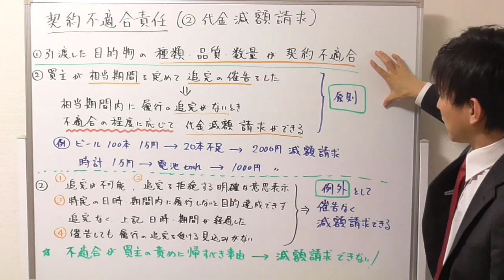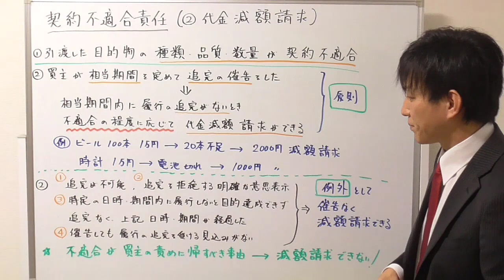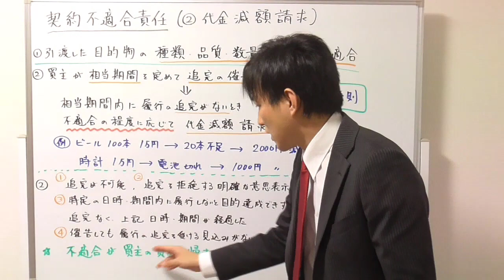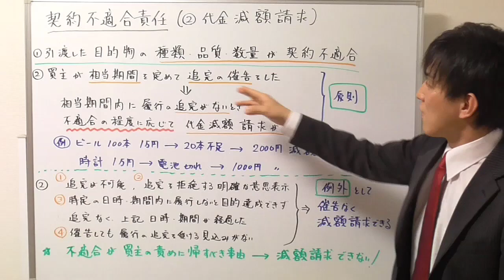【宅建：民法】契約不適合責任（②代金減額請求）【宅建通信レトス】23